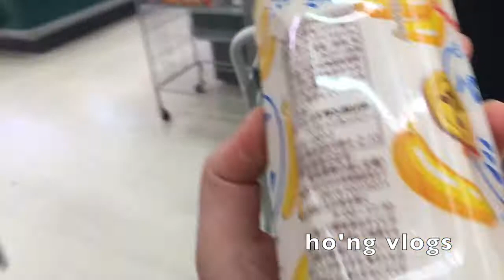HO'NG VLOG ,Ngày đi làm , tối vẫn cố lết đi siêu thị săn đồ giảm giá ,cuộc sống Nhật Bản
Ai trong cái cảnh xa nhà như mình mới hiểu được ,đi siêu thị mua đồ thì chọn ngày giảm giá , còn những ngày bình thường có như mà ít ,người Nhật họ cũng săn đồ giảm giá .chúc các bạn xem video vui vẻ nhé